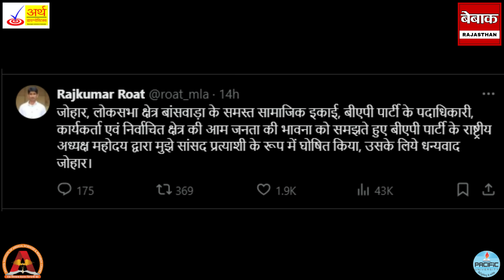भाचिड़ो बोलाई देवां - रोत और भाटी दो युवा नेताओं बने भाजपा का सरदर्द